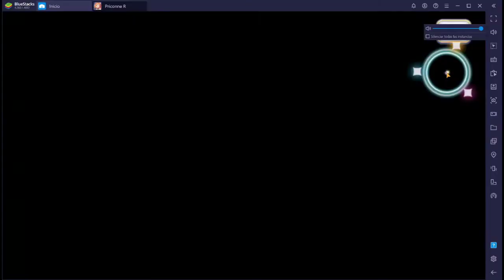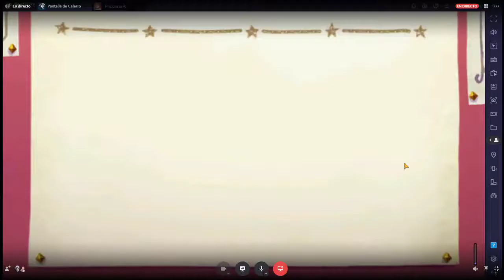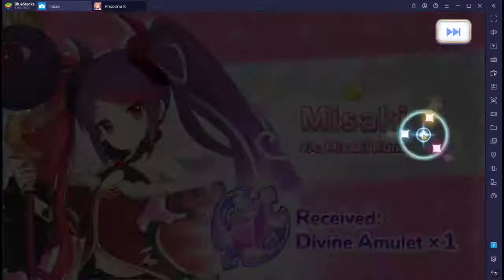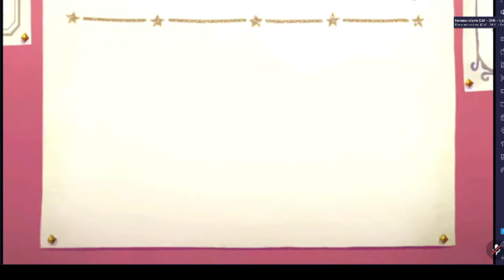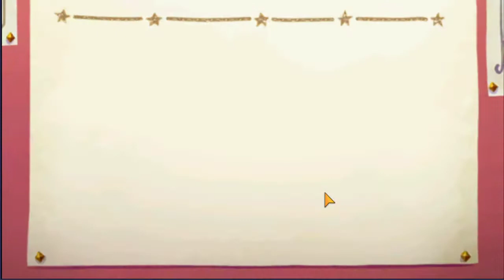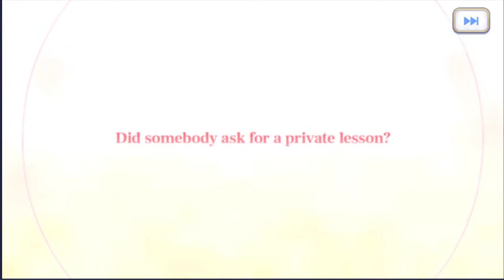Sesion intensa de sumons en Princess Connect por Jun!!!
Summons en el banner de Jun en el juego gacha para moviles Princess Connect.